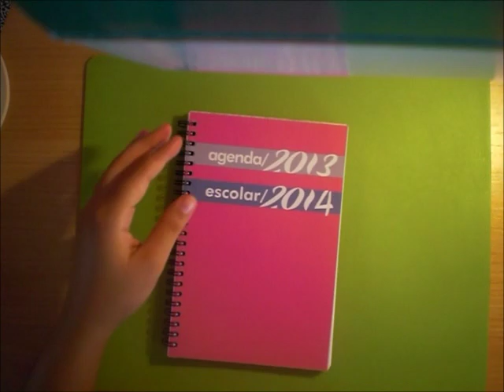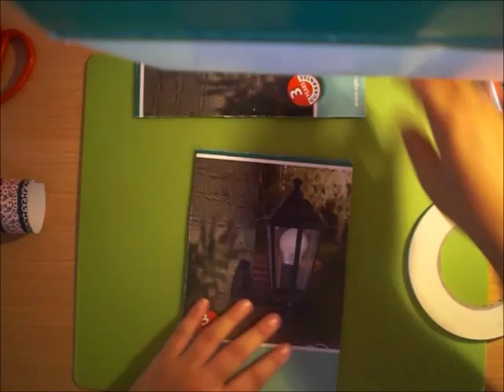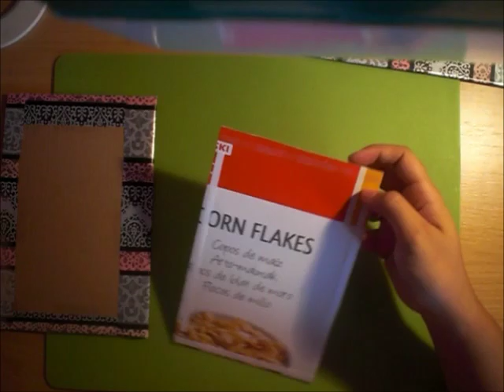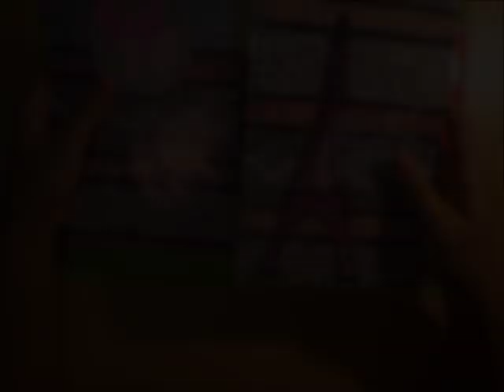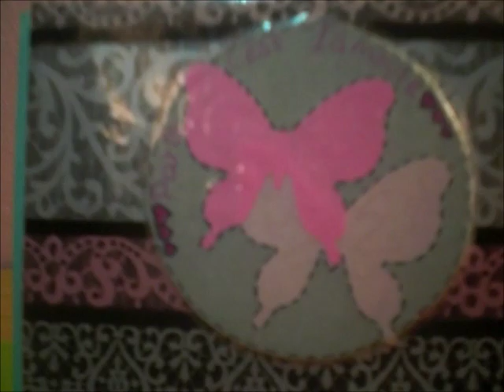Cómo personalizar una agenda (Vuelta al cole ✏️📚) | Laila color 💗 Pon color en tu vida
✿✿Y os dejo un beso ENORME!!